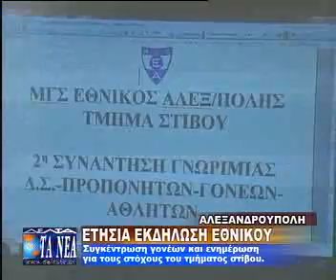ΕΤΗΣΙΑ ΕΚΔΗΛΩΣΗ ΕΘΝΙΚΟΥ